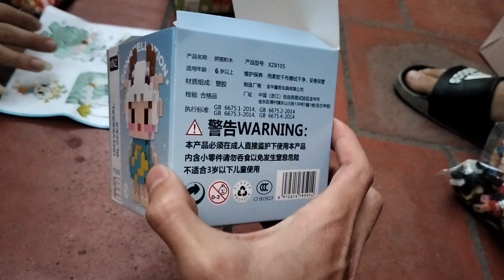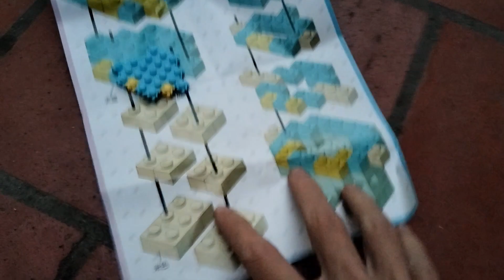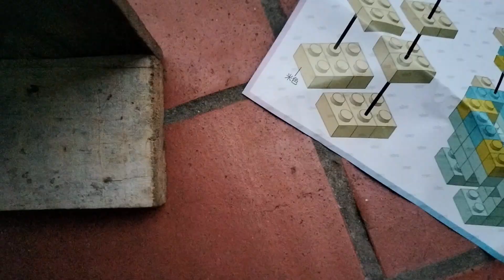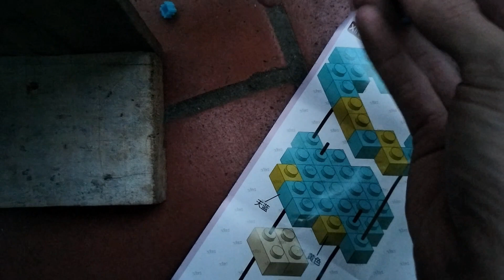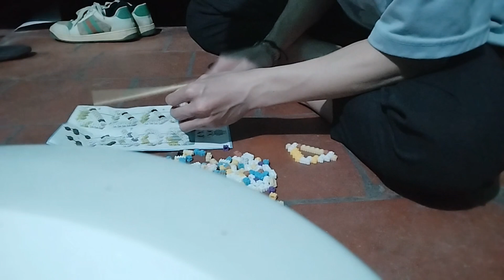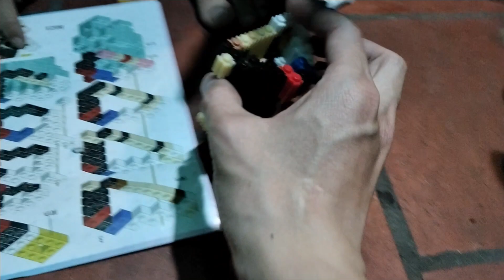Lắp Thử LeGo MiNi... | QToản Vlogs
mọi người thích video này thì cho mình xin một sub  để ủng hộ mình nhé